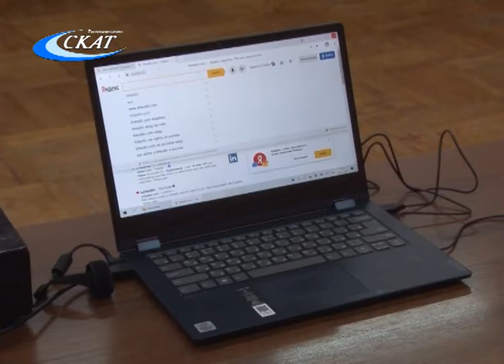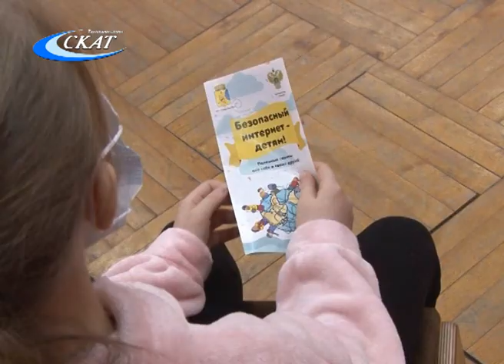ПРОЕКТ «СЕМЬЯ. ПЕРЕЗАГРУЗКА» В ДЕЙСТВИИ: ДИСКУССИЯ О ПОЛЬЗЕ И ВРЕДЕ ИНТЕРНЕТА